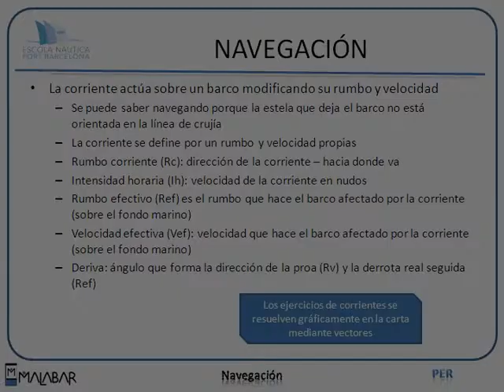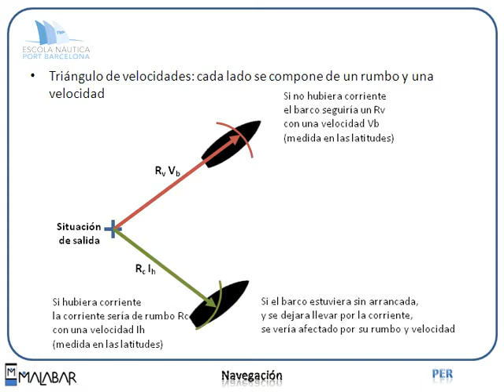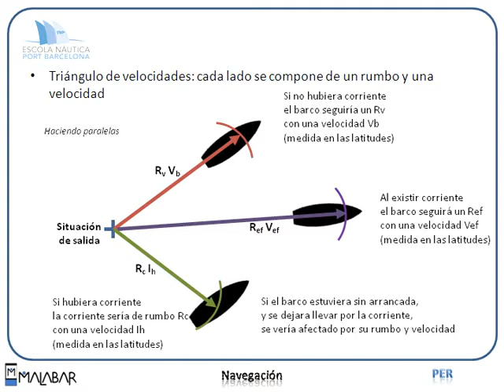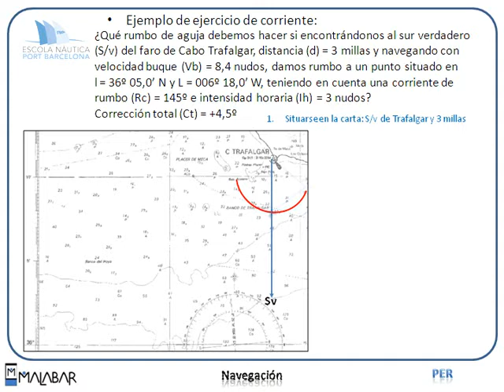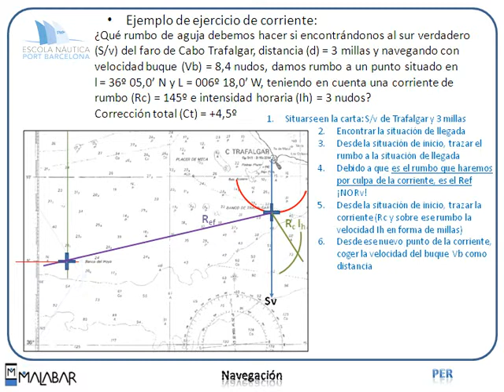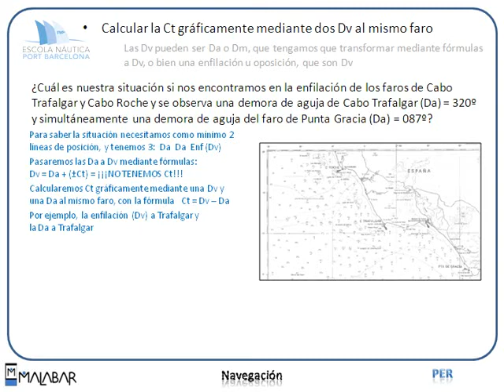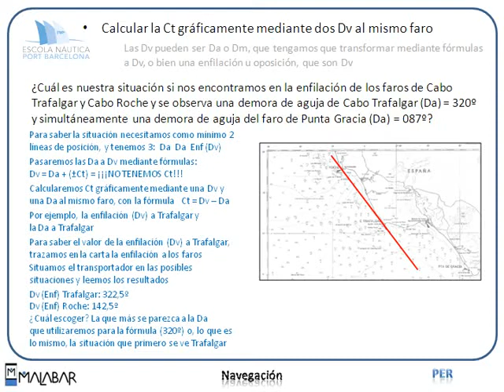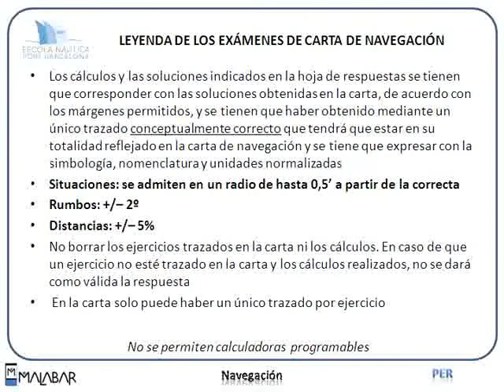PER 4.6 NAVEGACIÓN (Escola Port Barcelona, 2012)